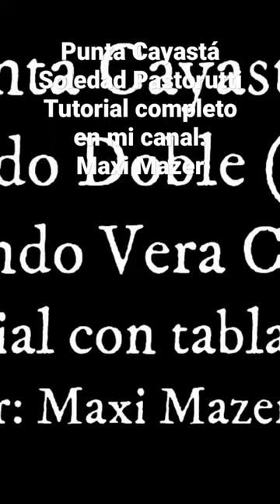Punta Cayastá. Rasguido doble. Soledad Pastorutti. Introducción.